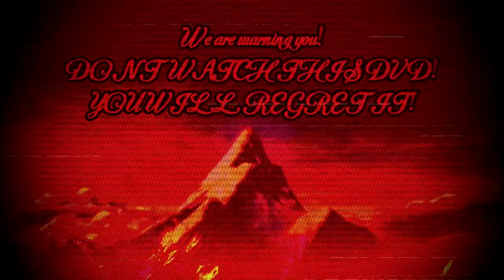(Creepypasta) SpongeBob Lost Episode: SpongeBob Can't Take It! (by Spongebob The Story Writer!)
WARNING: Contains really graphic and impulsive storytelling.

Credit: 15.ai, Spongebob The Story Writer!, Uberduck, and Viacom

Sound FX from:
FindSounds.com
FreeSFX.co.uk
Freesound.org
SoundBible.com
Sounddogs.com
The-Sounds-Resource.com
YouTube.com